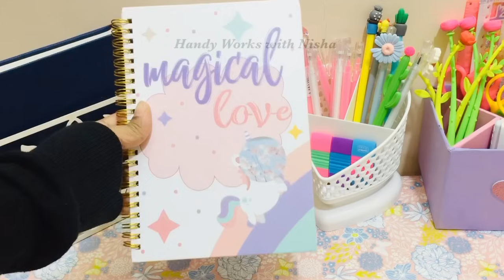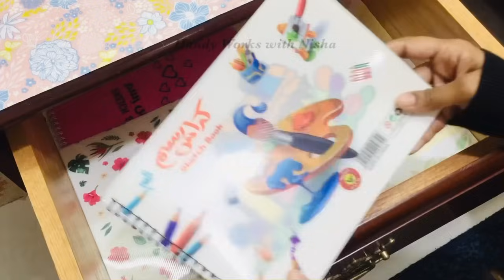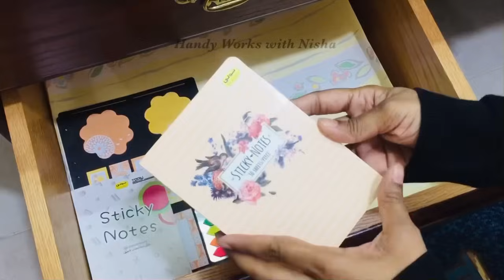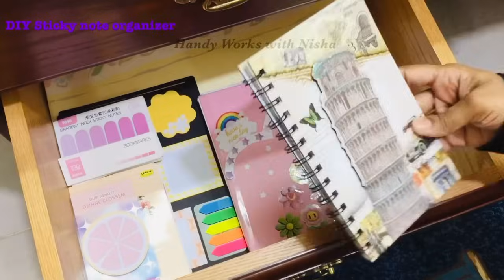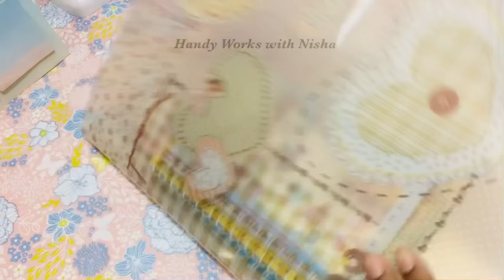Study Table Organization Idea / Stationery Organization / Stationery Supplies